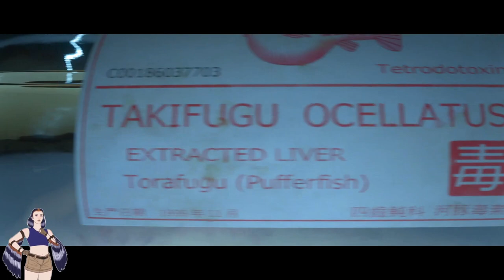Assassination 101 - Hitman LIVE Part 1 - 02/03/2023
Hitman! The game that kickstarted the World of Assassination trilogy and revitalised everyone's favourite bald, barcoded number-for-a-name, agent 47! Hitman is a third-person stealth game, where you infiltrate levels in a variety of disguises and end lives in a variety of unconventional ways - all in service to the shadowy ICA!

Today, we blitz the tutorial missions, and bring death and incompetence to two levels Dizzy is already very familiar with - France and Sapienza!